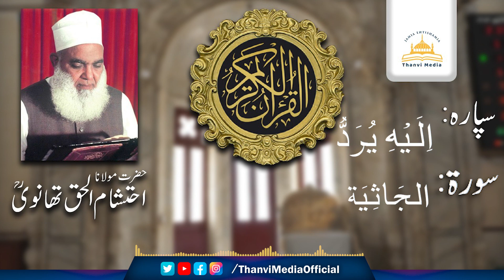25th Sipara | Ilayihi Yuraddu | Hazrat @MaulanaEhtishamulHaqThanviOfcl (رحمہ اللہ)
Hazrat Maulana Ehtisham ul Haq Thanvi (rahimahullah)

Sipara: 25th (Ilayihi Yuraddu)

Surah: Az Zumar - Al Muminoon - Haa Meem Sajdah
الجزء: الرابع والعشرون

سورہ: الزُمَر - المؤمنون - حٰمٓ السجدۃ
سپارہ: فَمَن أظࣿلَم

سورت: الزُّمَر - المؤمنون - حٰمٓ السجدۃ